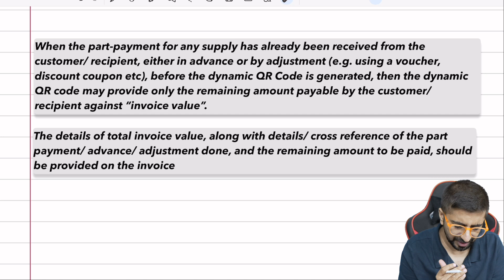ICAI GST Amendments for Nov 2023 | Part-2 | CA Inter Nov 2023 Exams | Neeraj Arora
This video is for CA Intermediate Students having exams in Nov 2023. I have discussed few GST Amendments for all the CA Inter Group-1 Students.

Become a part of our telegram channel for notes, polls, important announcements etc.